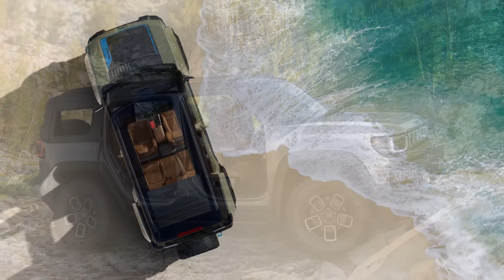Jeep Goes EV Crazy; Tire Changing Robot Faster Than Humans - Autoline Daily 3401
Sign up for a demo to hear Dolby Atmos in a Lucid Air at the Detroit Auto Show, booth number 315 on the AutoMobili-D floor from September 14th –15th

0:00 Jeep Goes EV Crazy
2:19 Ford E-Transit Custom Gets F-150 Lightning Batteries
4:00 Renault Dismantling Old Trucks to Sell Parts
4:38 BMW is Going Vegan
5:12 Magna Building AV Delivery Pods
5:43 Nissan Leaf Gets Bi-Directional Charger
7:07 Tire Changing Robot Faster Than Humans
8:06 GM Names New Premium Import Brand for China